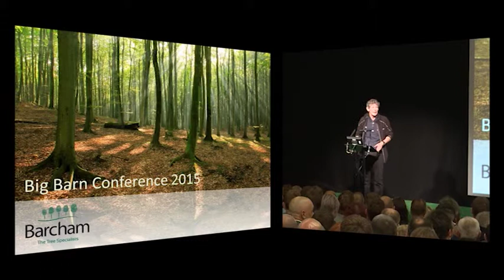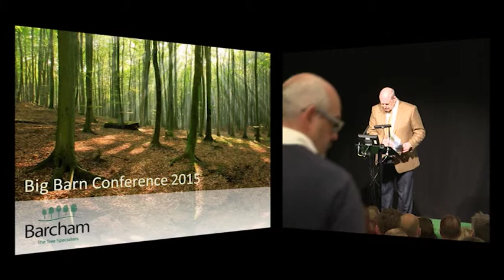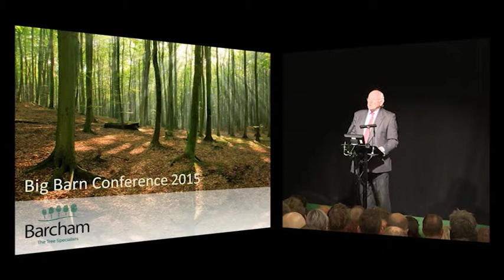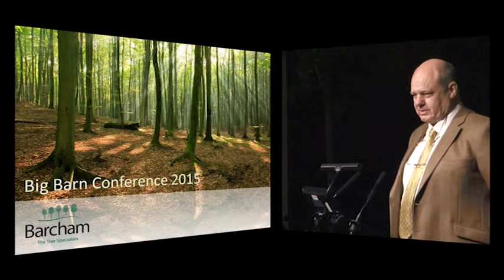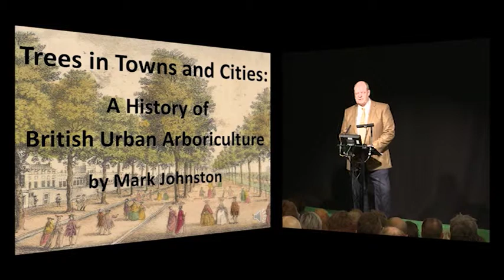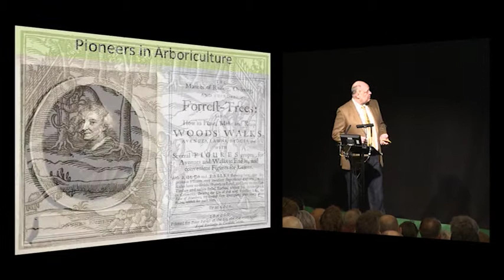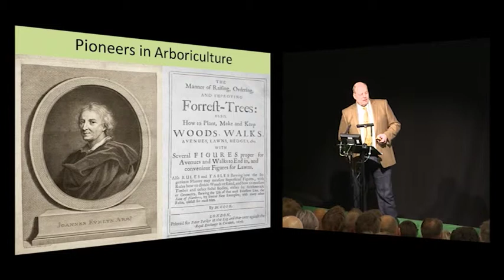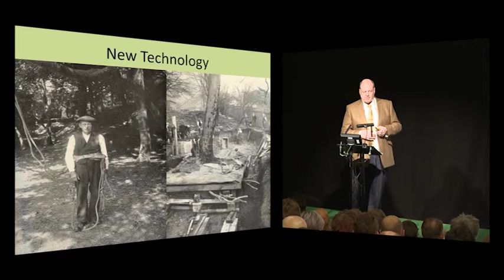1 Lord Framlingham and Dr Mark Johnston, Big Barn Conference 2015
The First session in the morning of the Big Barn Conference, hosted by Barcham Trees in June 2015. Speakers - Lord Framlingham and Dr Mark Johnston